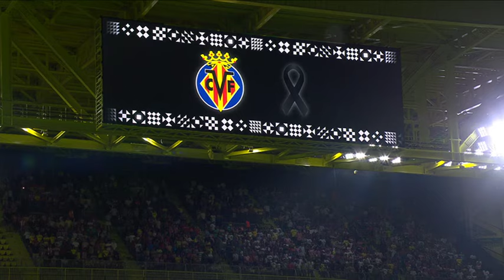VILLARREAL CF vs ATLETICO DE MADRID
Temps fort du match VILLARREAL CF vs ATLETICO DE MADRID